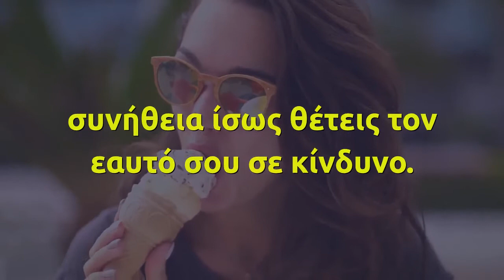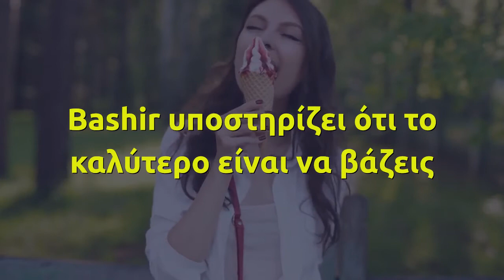Το λάθος που κάνεις με το παγωτό και θέτεις τον εαυτό σου σε κίνδυνο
Ο υδράργυρος έχει φτάσει τους 38 και τίποτα δεν φαντάζει πιο απολαυστικό από το να σερβίρεις ένα μπολ παγωτό στους καλεσμένους σου.

Το πιο σύνηθες είναι να το αφήνουμε για ώρα εκτός ψυγείου μήπως και κάποιος θέλει δεύτερη μερίδα, μέχρι που κάποιος τελικά το παίρνει απόφαση να το πάει πίσω στην κατάψυξη για να μην λιώσει τελείως.

Γνωστό σενάριο, έτσι; Κι όμως με αυτή σου τη συνήθεια ίσως θέτεις τον εαυτό σου σε κίνδυνο.

“Το παγωτό λιώνει αρκετά γρήγορα σε θερμοκρασία δωματίου και το γαλακτώδες, ζαχαρούχο, υγρό διάλυμα αποτελεί το τέλειο περιβάλλον για να αναπτυχθούν βακτήρια, όπως η λιστέρια», γράφει η γιατρός Amreen Bashir. Αυτό σημαίνει ότι αφήνοντας το παγωτό για ώρα εκτός κατάψυξης, “φλερτάρεις» με την πιθανότητα να ταλαιπωρηθείς για μέρες από ναυτία, εμετούς και διάρρεια.

Τι μπορείς να κάνεις για να τα αποφύγεις μια πιθανή τροφική δηλητηρίαση; Η Dr. Bashir υποστηρίζει ότι το καλύτερο είναι να βάζεις το παγωτό πίσω στην κατάψυξη με το που σερβιριστείς, πριν ακόμα λιώσει.

Μια ακόμη καλή ιδέα, είναι να επιλέγεις vegan παγωτά ή σορμπέ, που δεν εγκυμονούν τόσους κινδύνους από άποψη βακτηρίων.